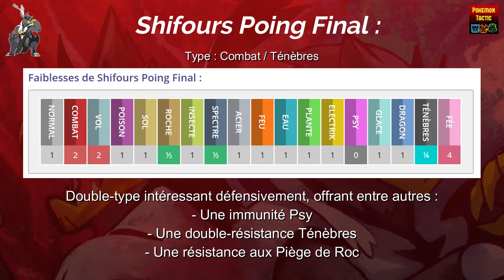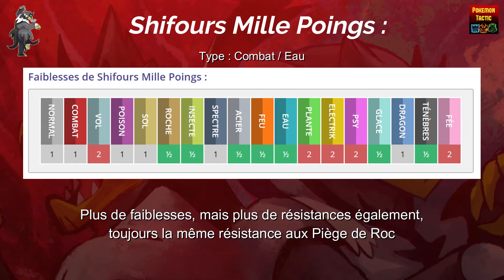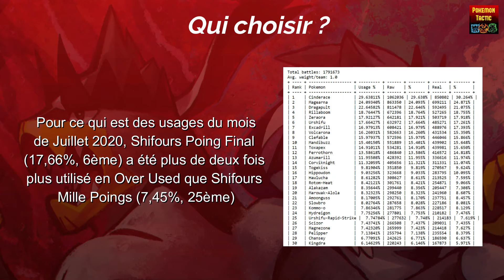SHIFOURS TÉNÈBRES vs SHIFOURS EAU - Face à Face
Voici un nouveau format, le face à face, et aujourd'hui nous allons opposer Shifours Poing Final (Ténèbres) à Shifours Mille Poings (Eau). Quelles sont leurs points forts, leurs point faibles ? Et qui est le meilleur des deux ? Bien entendu, mon avis est subjectif, et je ne prétends pas imposer ma vision à qui que ce soit.

PS : Je pars en vacances une semaine, il n'y aura donc pas de vidéo la semaine prochaine. Mais on se retrouve évidemment la semaine suivante !